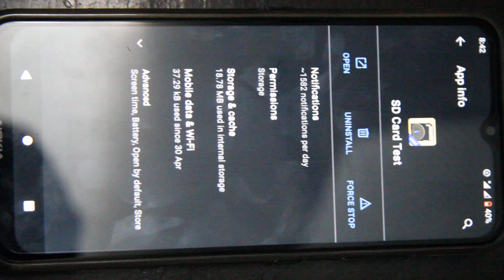how to kill background apps easily with Android assistant.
open the app and tap on ram just that easy. I recommend this app for Android 10 users.